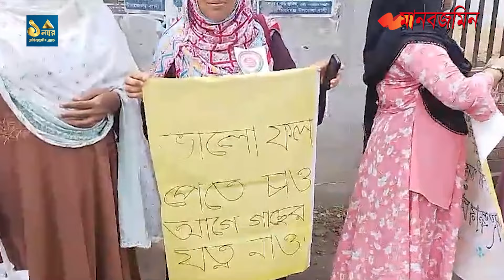দশম গ্রেডের দাবিতে মির্জাগঞ্জে শিক্ষকদের মানববন্ধন | Daily Manabzamin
দশম গ্রেডের দাবিতে মির্জাগঞ্জে শিক্ষকদের মানববন্ধন